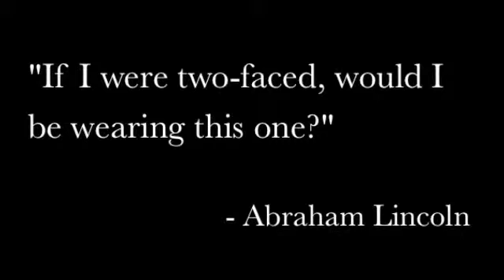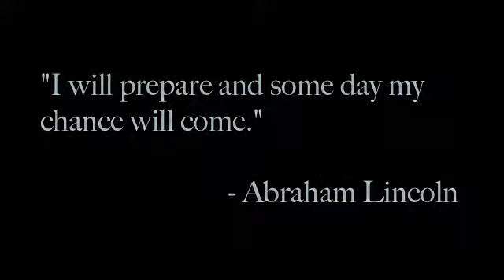Rush Limbaugh, Momentum And "The Process"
Thanks!